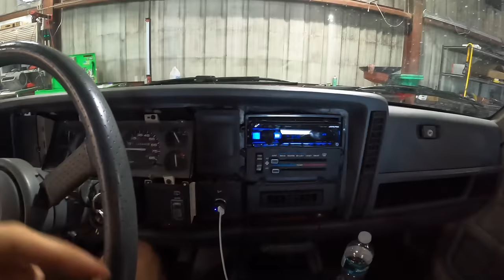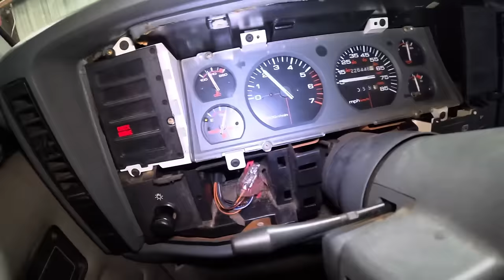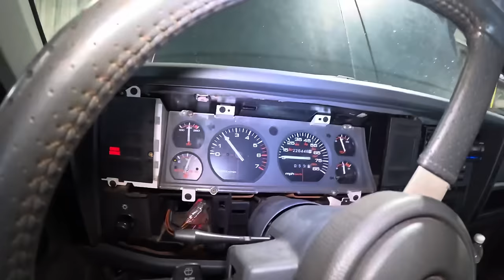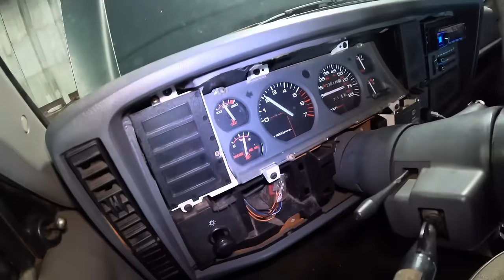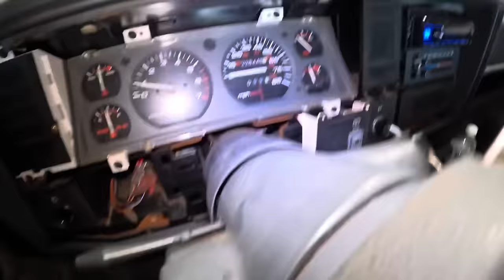Scalding HOT EVIL Filter of DEATH! SEVERE Smoking! Jeep 4.0 Cherokee / Wrangler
1: Astro Tools 52SL 500x2 Lumen Wirelessly Rechargeable Folding Double-Sided LED Slim Light, & 52SLC 500x2 Lumen Folding Double-Sided LED Slim Light W/Wireless Charging Pad

2: Mountain 5-Piece Metric Double Box Universal Spline Reversible Ratcheting Wrench Set; 8 mm - 18mm, 90 Tooth Design, Long, Flexible, Reversible; MTNRM6

3: NOCO E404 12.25 Oz Battery Terminal Cleaner Spray and Corrosion Cleaner with Acid Detector